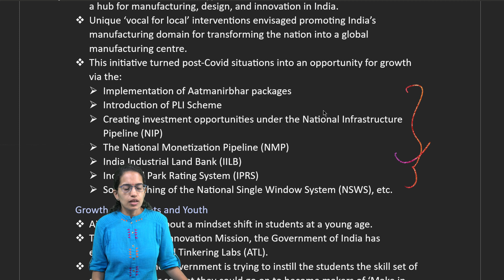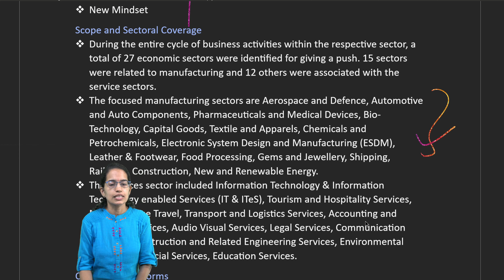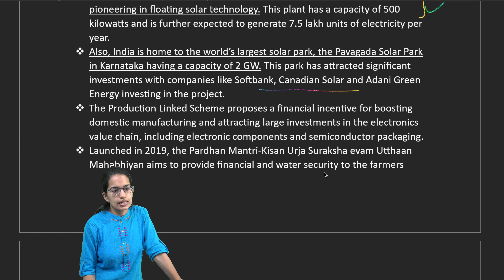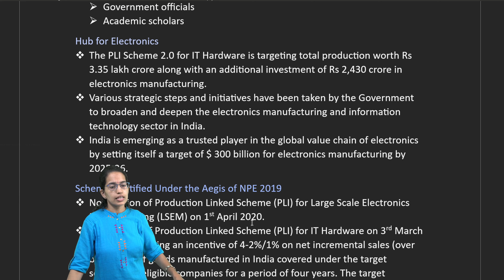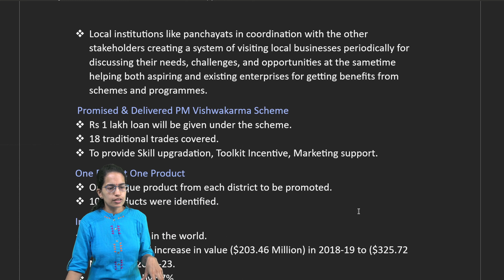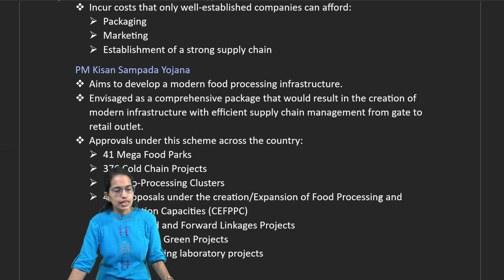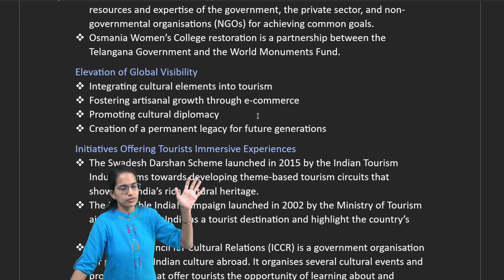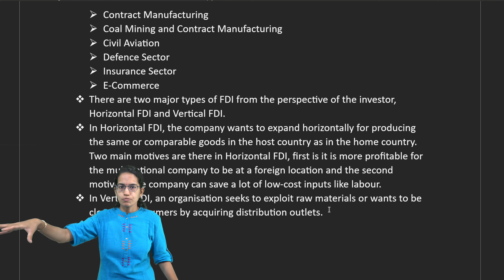Kurukshetra September 2023: Rural Development Growth of Students Youth, India’s Manufacturing Growth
 Nine years of ‘Make in India’ represent a transformative vision that has set India on a path of economic resurgence and self-reliance.
 ‘Make in India’ was launched on 25th September 2014 as a timely and appropriate international marketing slogan.
 All stakeholders, including the Government, Industries, educational institutions, and citizens need to collaborate synergistically to build a resilient, sustainable, and inclusive manufacturing ecosystem.
 Several reform measures have been introduced by the Government of India for ensuring an enabling growth environment by creating possibilities for attracting both domestic and foreign investment at the same time fostering effective partnerships with efficiency.
 Aim to encourage companies and individuals across the globe to facilitate investment, foster innovation, build world-class infrastructure and building a hub for manufacturing, design, and innovation in India.
 Unique ‘vocal for local’ interventions envisaged promoting India’s manufacturing domain for transforming the nation into a global manufacturing centre.
 This initiative turned post-Covid situations into an opportunity for growth via the:
 Implementation of Aatmanirbhar packages
 Introduction of PLI Scheme
 Creating investment opportunities under the National Infrastructure Pipeline (NIP)
 The National Monetization Pipeline (NMP)
 India Industrial Land Bank (IILB)
 Industrial Park Rating System (IPRS)
 Soft launching of the National Single Window System (NSWS), etc.
Growth of Students and Youth
 Aim of bringing about a mindset shift in students at a young age.
 Through the Atal Innovation Mission, the Government of India has established the Atal Tinkering Labs (ATL).
 Through ATL, the Government is trying to instill the students the skill set of an entrepreneur so that they could go on to become makers of ‘Make in India’ in the future. In 10,000 labs established across India, with 60% coverage in government schools and 40% in private schools are essentially maker spaces wherein the students from 6th to 12th grade could bring ideas to life. Main idea is to foster curiosity, creativity, and imagination amongst the young kids in order to make them understand the concept of STEM (Science, Technology, Engineering and Math). These laboratories have DIY kits, scientific instruments, electronics, robotics, open-source microcontroller boards, sensors, 3D printers and computers.
 Improvement of labour productivity through importation and industrial capital accumulation.
 Many workers are shifting to the manufacturing sector and then to the service sector.
 Urbanization in developing countries is taking place without much industrialization leading to challenges in the employment sector mainly.
 The Government of India aimed towards supporting students and young innovators have shown promising outcomes and early impacts. Some of the outcomes and impacts include:
 Increased entrepreneurial activity
 Capacity building and skill development
 Development of innovation ecosystem
 Increased awareness and participation
 Job creation and economic growth
 Development of an AI-IoT platform for regularly monitoring the groundwater as well as effectively communicating the information not just to the authorities but also to the community. This platform has a hardware (a cellular enabled, low-powered plug-and-play unit that checks for different water parameters sending it to IBM Watson IoT Platform) along with a dashboard both connected via a backend on IBM Cloud. The concerned team has also won IBM ‘Code for Challenge,’ awarded USD 200k for the system deployment having received more than 20,000 ideas from 180 different countries.
Education System
 Atal Tinkering Labs
 National Education Policy
Infrastructure & Access
 Mentor India
 Atal Incubation Centre
Business & Regulatory Environment
 Startup India
 Invest India
Society & Culture
 National Education Policy
 Integrated Communication